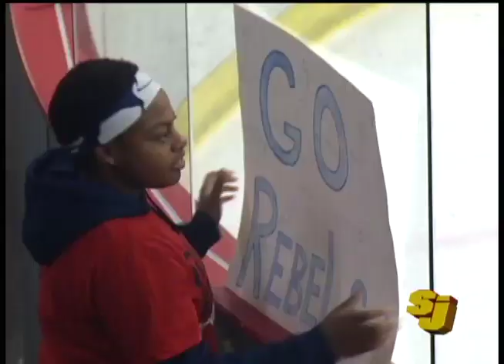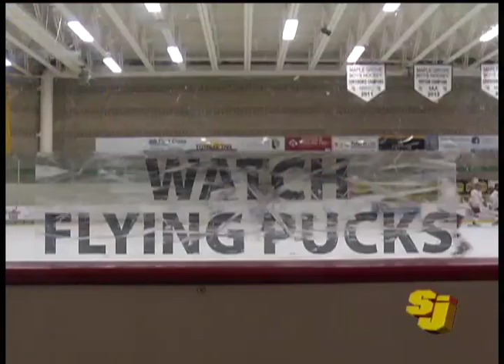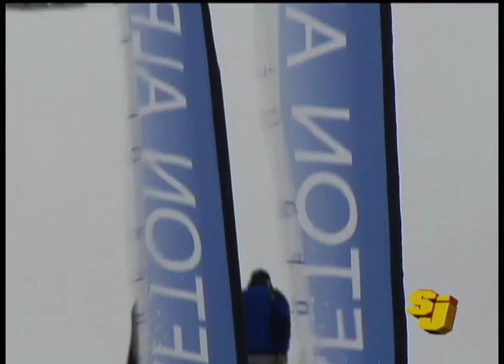Sports Jam February 11, 2013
John Jacobson and Jay Wilcox co-host Sports Jam, Channel 12's 30-minute weekly show covering high school sports. On this week's program highlights from Nordic skiing, boys and girls basketball and hockey, plus boys' swimming. In our Sports Jam Spotlight, we profile Hopkins girls basketball star Nia Coffey.

Watch Channel 12's Sports Jam, our weekly show on local high school sports, every Monday Tuesday and Wednesday at 3:30, 8:00 and 10:30pm. Additional replay times at 6:30am Tuesday, Wednesday, and Thursday.

12 Sports is on Comcast channel 12 in the northwest suburbs of Minneapolis, Minnesota, including the cities Brooklyn Center, Brooklyn Park, Crystal, Golden Valley, Maple Grove, New Hope, Osseo, Plymouth and Robbinsdale.